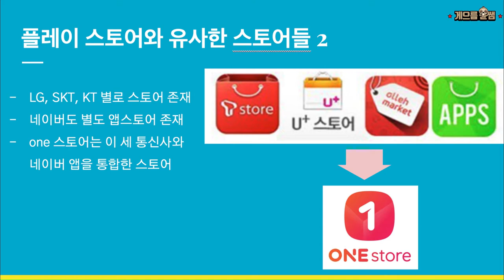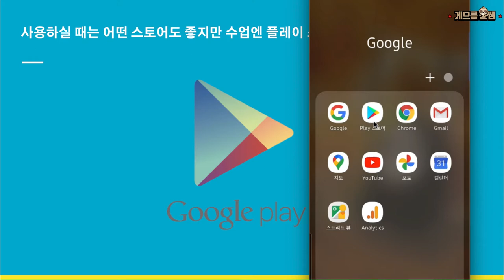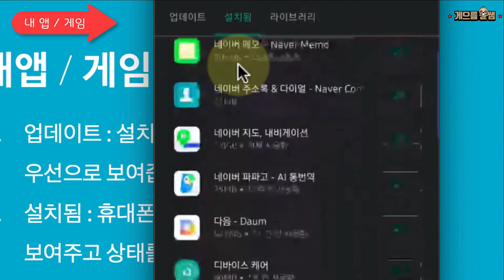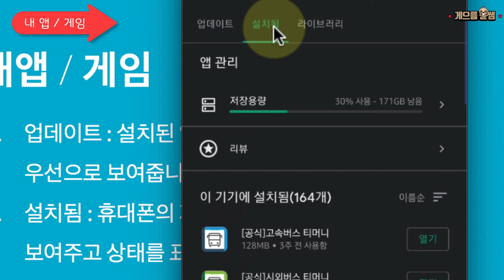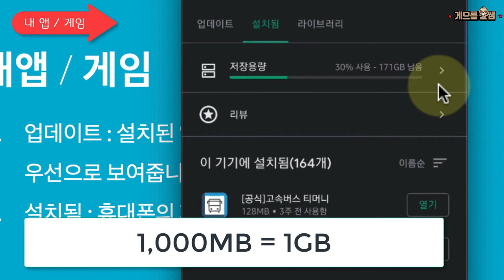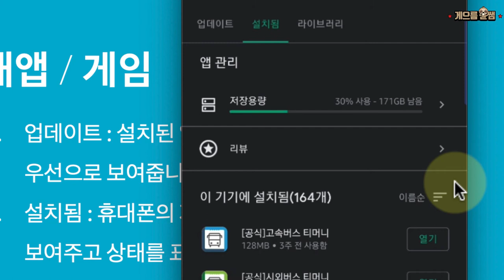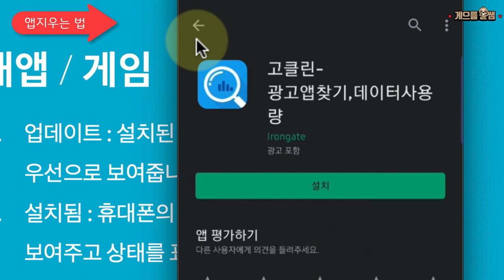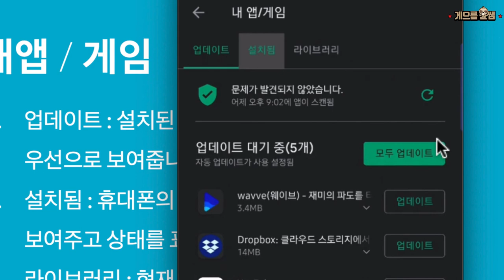윤쌤과 스마트폰 기초하기 3-1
구글 플레이 스토어로 내 스마트폰에 어떤 앱이 들어있고, 어떻게 관리해야 하는지 한번 알아보았습니다.